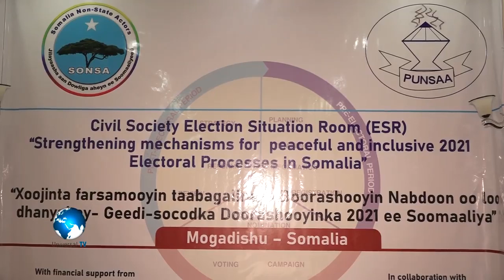Ururada Bulshada Rayidka oo Warbixin kasoo saaray Doorashooyiinka iyo go’aankii Maxkmadda ICJ .